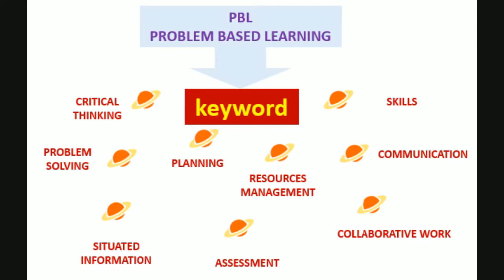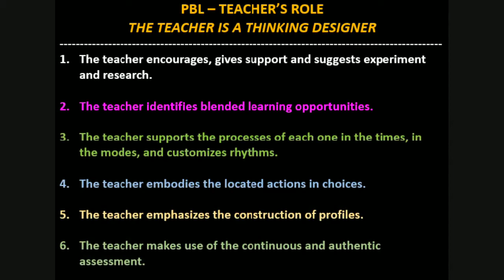MySelfie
La mia presentazione